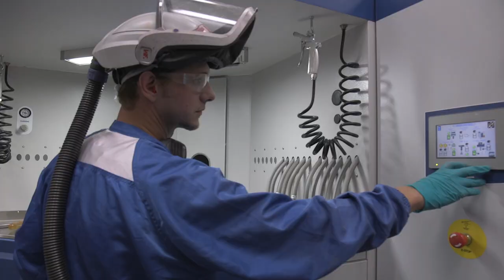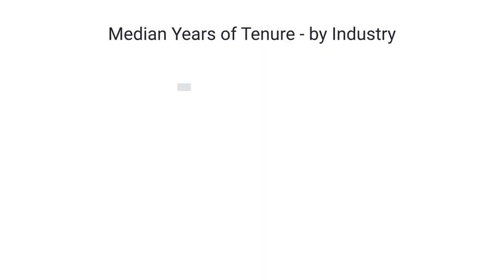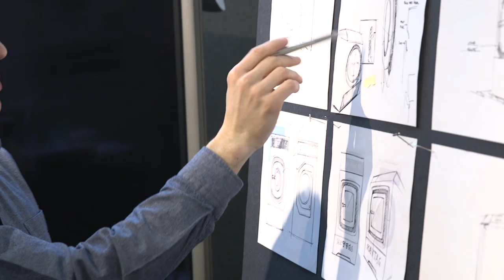Whirlpool manufacturing across the globe | Whirlpool Corporation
Every morning, the sun rises on 70 Whirlpool Corporation manufacturing and technology research centers across the globe, with more than 90,000 employees coming to jobs that they find meaningful, rewarding, and, in some cases, life changing.